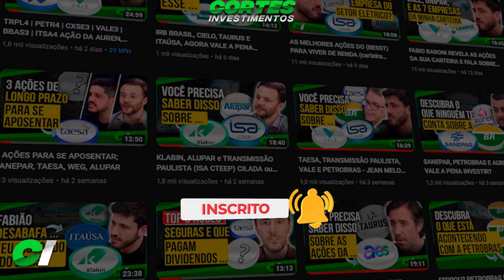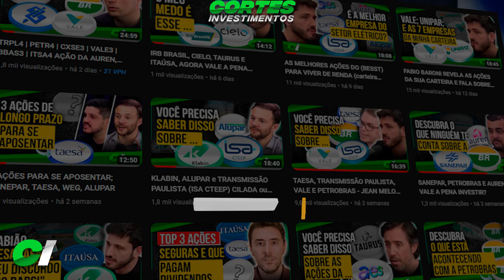Economista sincero sobre sua CARTEIRA do APOSENTADO - AÇÕES e FII'S para DIVIDENDOS MENSAIS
Charles wicz do canal economista sincero revela sua carteira do aposentado, ações e fundos imobiliários para dividendos mensais.

Conteúdo do vídeo:
(00:00) Introdução
(00:25) já deu LIKE no vídeo?